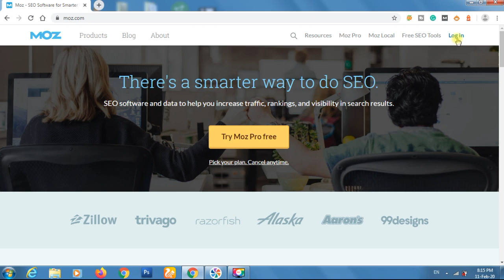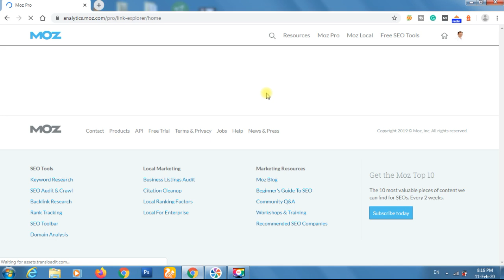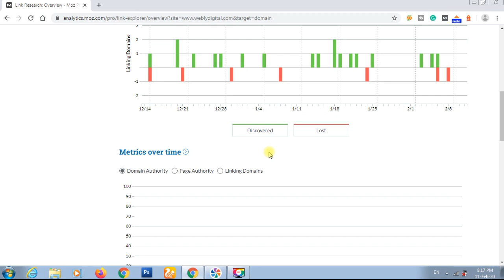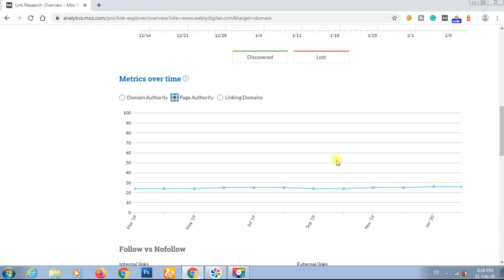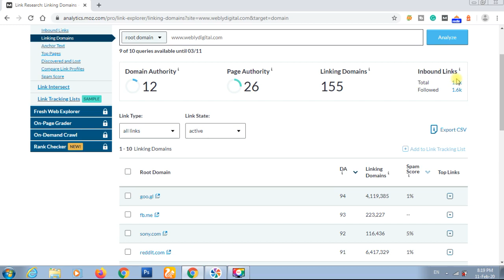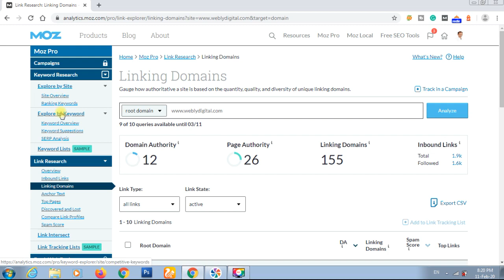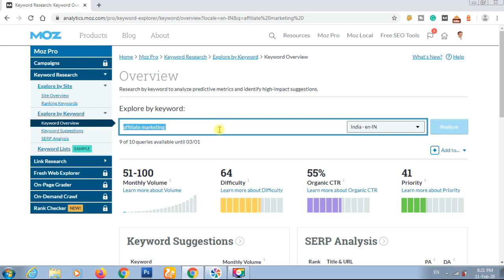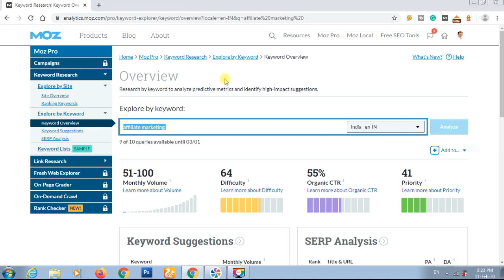MOZ Domain Authority Checker Tool Free Version In Hindi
How to use MOZ Domain Authority Checker, the Keyword explorer, backlinks, Page authority and much more in Free version.